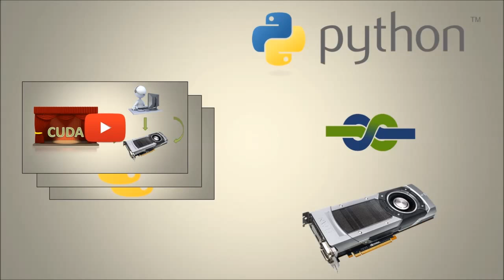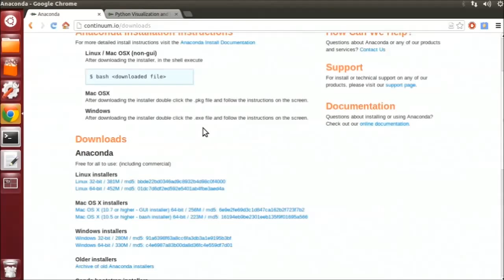CUDACast #10 - Accelerate Python code on GPUs